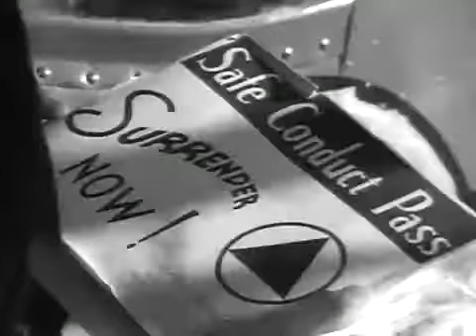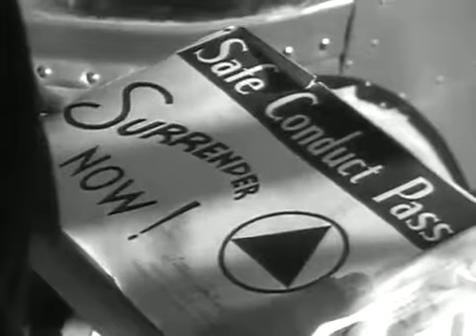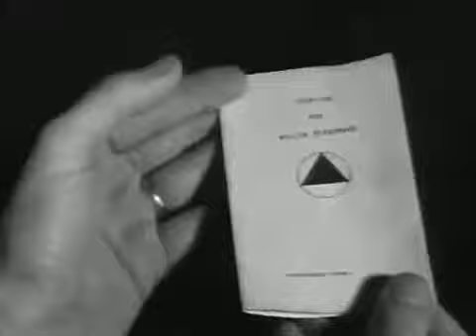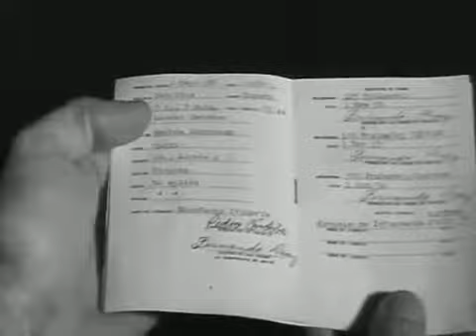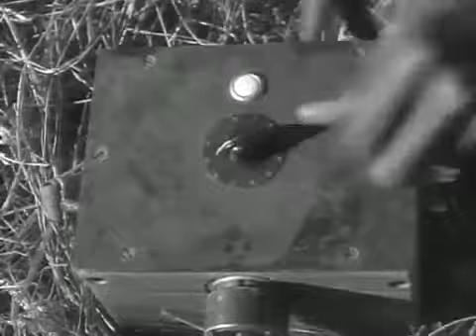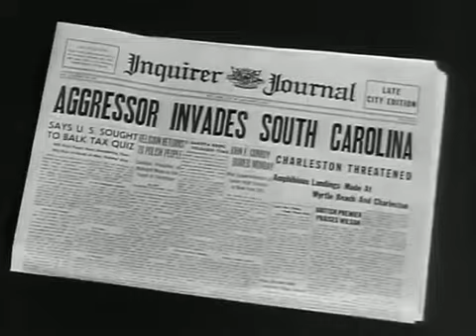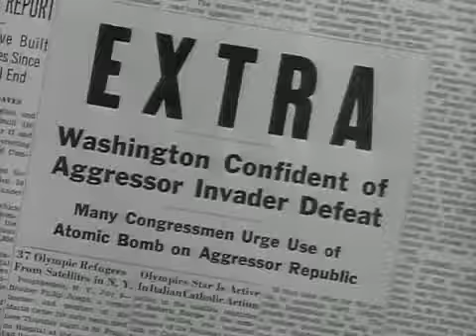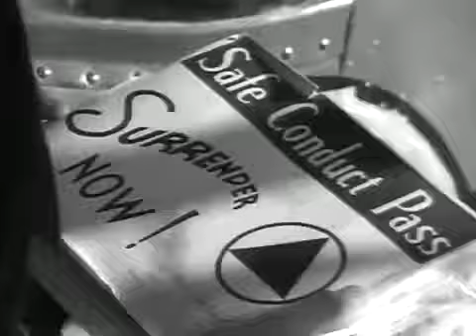The Big Picture 1951-1972 (US Army TV Series)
The Aggressors, a giant training aid of the United States Army, was formed after World War II at Fort Riley, Kansas. Their job: to create as realistic a maneuver enemy as possible so that.

The Big Picture TV Series playlist: more at: ' Where is.